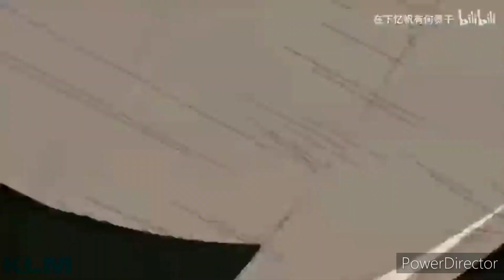Naruto AMV (Good Morning)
Naruto AMV
Music: Black Thought- Good Morning ft. Swizz Beats, Pusha T & Killer Mike